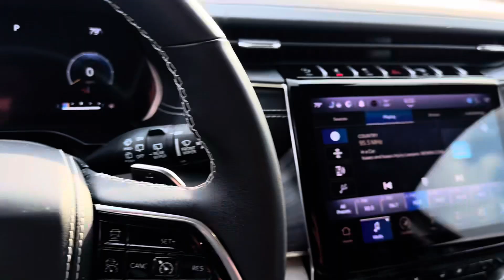2022 Jeep Grand Cherokee L Overland 4X4 Gray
2022 Jeep Grand Cherokee L Overland 4X4 Gray